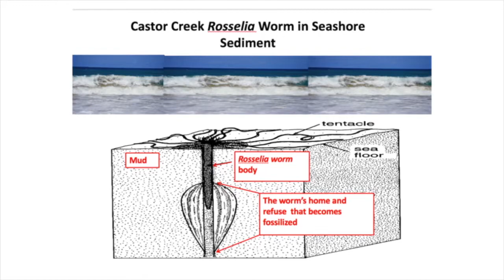Dr . Russ Schnell - Rosselia Worm Fossils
Dr. Russ Schnell is Deputy Director of the National Oceanic and Atmospheric Administration in the US. He was in Alberta attending the Lieutenant Governor of Alberta Distinguished Artist Awards, held in Maskwacis, Alberta, September 21, 2019.